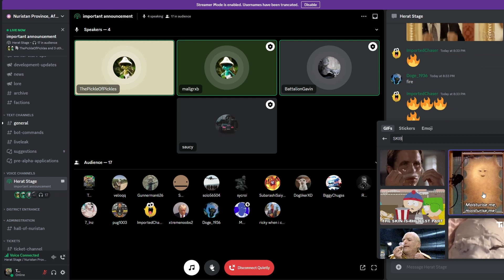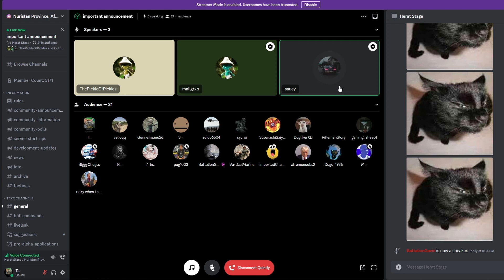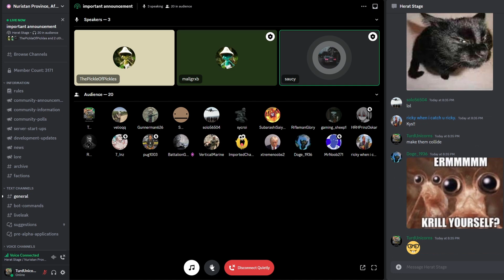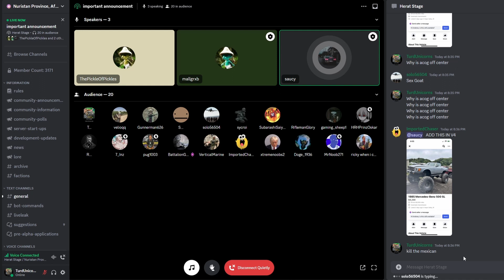Important Skibidi Announcement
Why is acog off center